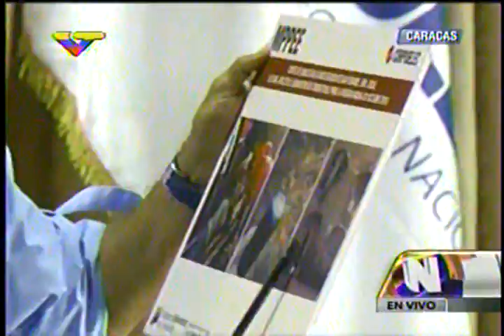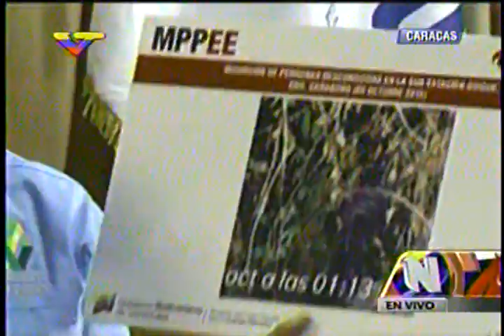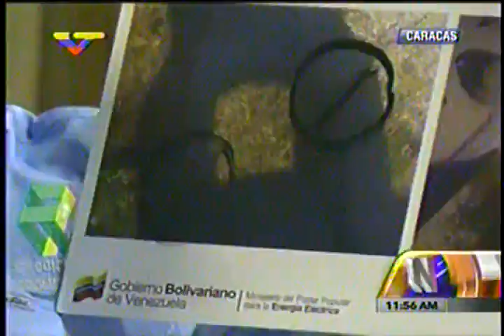Ministro de Energía Eléctrica ofreció detalles de sabotajes al sistema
El ministro de Energía Eléctrica y presidente de Corpoelec, mayor general (R)  Luis Motta Domíguez, aseguró este lunes en rueda de prensa que durante octubre se han registrado 13 ataques al sistema eléctrico nacional afectando el suministro en varios estados.